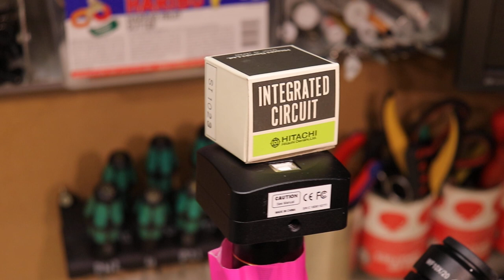Dear Amscope, about those boom arms ...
A demonstration of the incredibly poor action of a brand new Amscope microscope with the dual sliding boom arm.

I am not impressed, it deteriorated from reasonable to this state after about 10 full actuations. This scope is three days old and has seen roughly two hours of use. The issue of low quality metal used in the sliding mechanism remains in this microscope, purchased in December of 2018, despite the problem being brought to Amscope's attention as early as March of 2014.